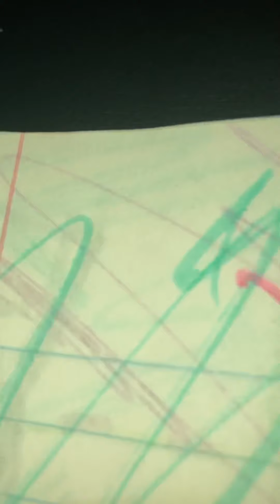Foxy flogs 45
This is my 45th flog.